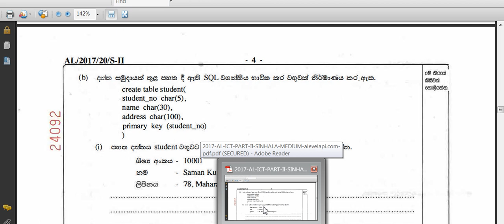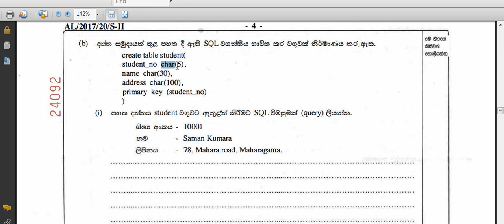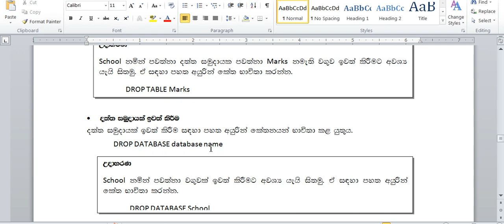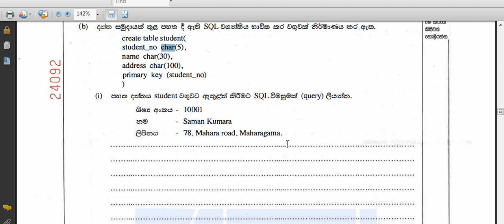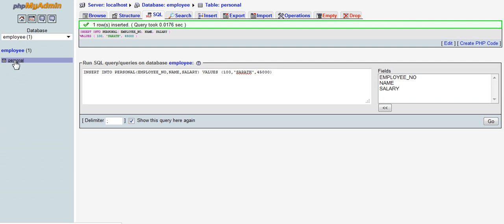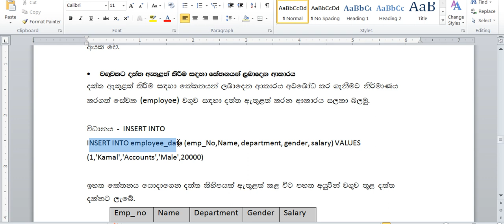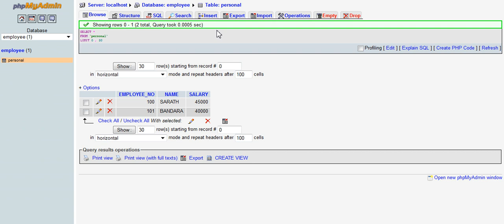AL ICT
අ.පො.ස (උසස් පෙළ) තොරතුරු හා සන්නිවේදන තාක්‍ෂණය
SQL භාවිතා කරන ආකාරය පහසුවෙන් නිවසේ සිටම ඉගෙන ගැනීමට මෙම වීඩියෝ පෙළ මගින් හැකියාව ලැබේ.
භාවිතා කරන ආකාරය පහසුවෙන් නිවසේ සිටම ඉගෙන ගැනීමට මෙම වීඩියෝ පෙළ මගින් හැකියාව ලැබේ. උසස් පෙළ විභාගයේ බහුවරණ  පශ්න පත‍්‍රයේ මෙන්ම දෙවන ප‍්‍රශ්න පත‍්‍රයේ SQL පිළිබඳ පුශ්න ඇතුලත් වනු ලැබේ.